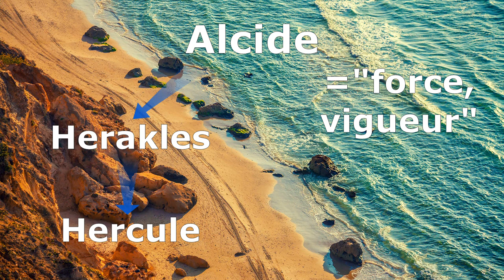HERCULE, le demi-dieu mythique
Demi-dieu à la force prodigieuse, Hercule est certainement le héros mythologique le plus populaire des légendes antiques. Célèbre pour avoir accompli douze travaux surhumains, sa légende s'étend de sa conception à sa mort. Ouvrez la porte du Temple pour découvrir ce personnage mythique ! 💪
Cette vidéo est dédicacée à Joël Roosebrouck qui s'est approché le plus de la bonne réponse pour l'ouverture de la nouvelle porte, en mentionnant un lieu de culte ! Félicitations ! 🏆
Découvrez la page facebook de celui qui a été lui-même un véritable Hercule du rugby ! 🏉 @joelroosebrouck
Et si mes contenus vous plaisent, vous pouvez me soutenir sur Tipeee